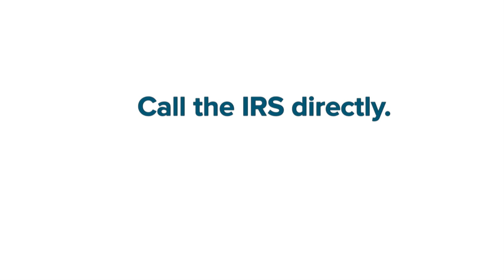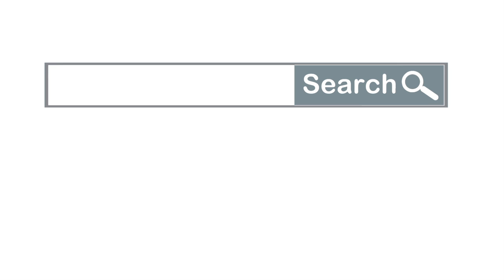BBB Scams, Schemes and Rip-Offs: IRS Scam Alert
Tips for protecting yourself from an IRS scam and search for and/or report scams in your community by visiting